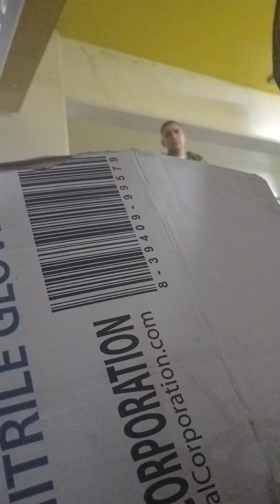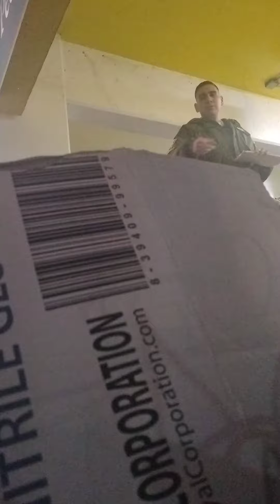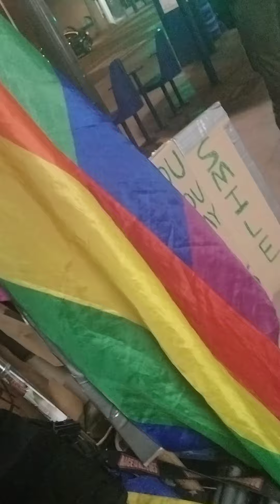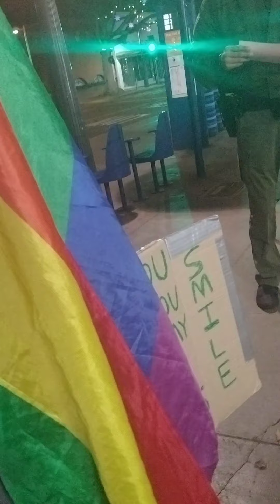SMPD 20221215 215309 SMPD VIOLATE ADA SERVICE DOG LAW